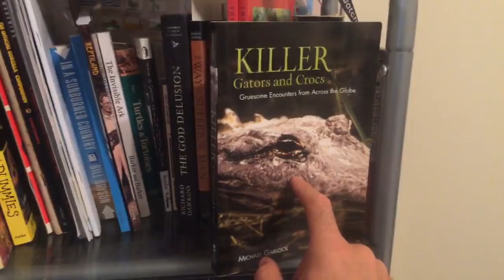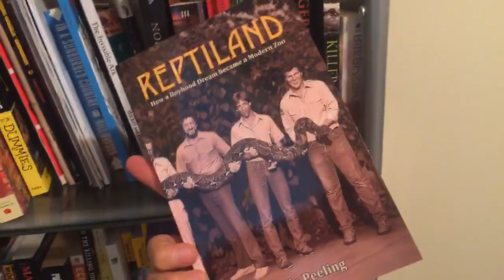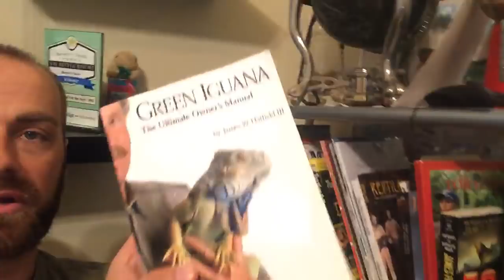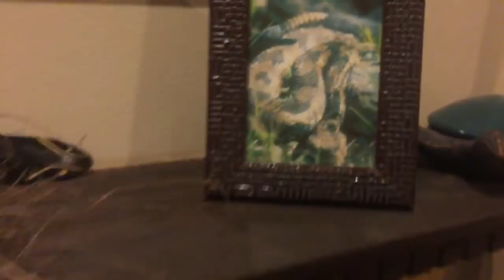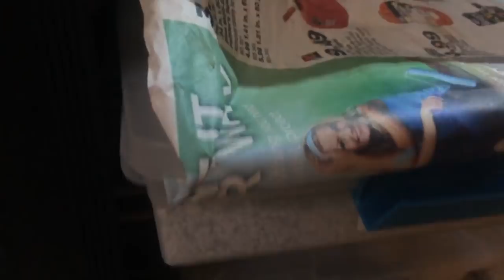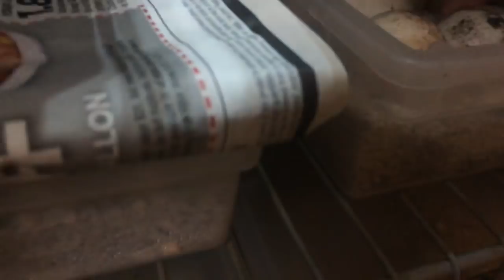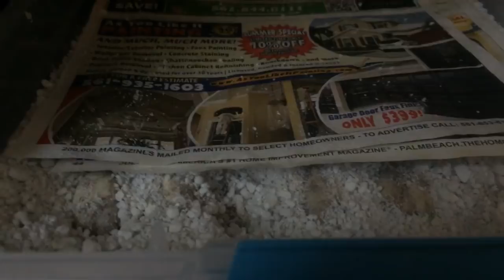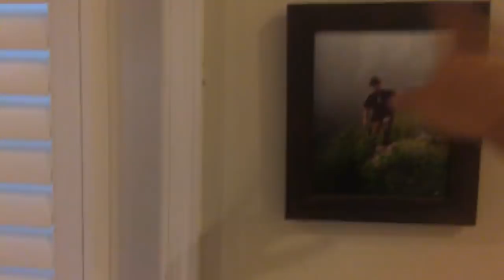Looking In The Incubator, And Other Surprises!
A fun "Live" session with Kenan.  He gives a tour of the Kamp Kenan House, shows off some of his favorite books to read, gives an update on his incubator filled with Tortoise and Iguana eggs and fields interesting questions on a wide variety of super-relevant topics!

My Favorite Reptile Gear:
Basking Lamp Fixture
Basking Bulbs
Slimline UVB Lamp
Nighttime Heat if needed
Thermometer/Humidity Gauge

Reptile Cave
Natural Habitat Hut
Food & Water Dish

Food-
Tortoise/Iguana Diet
Turtle Diet
Calcium Supplement